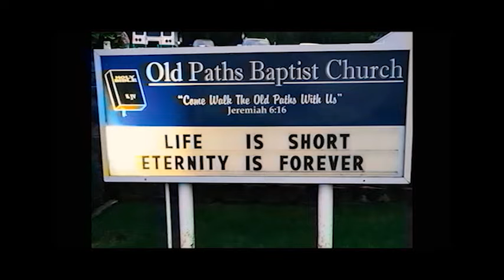Arches National Park Adventure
Wes & Mel adventure to Arches National Park in Utah to bring you these exclusive pics.